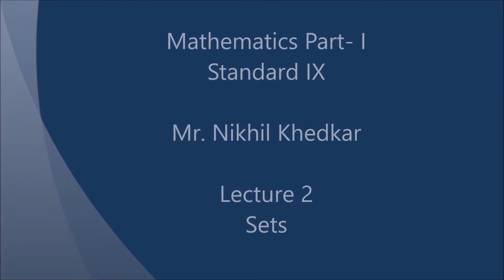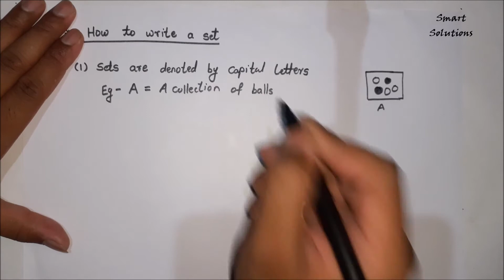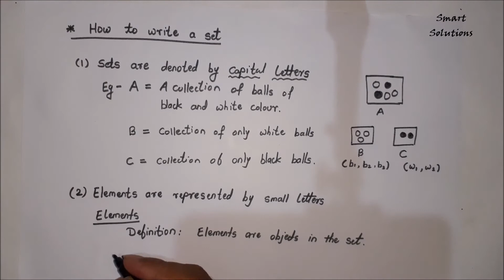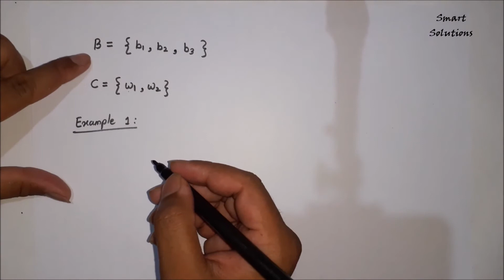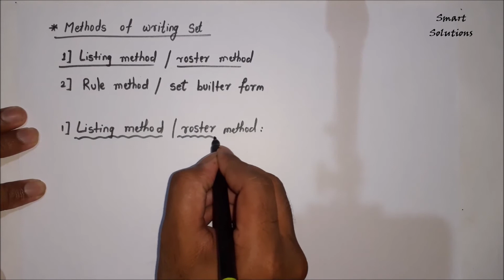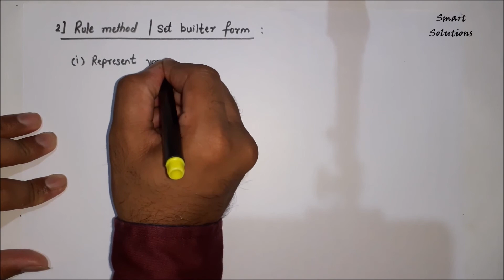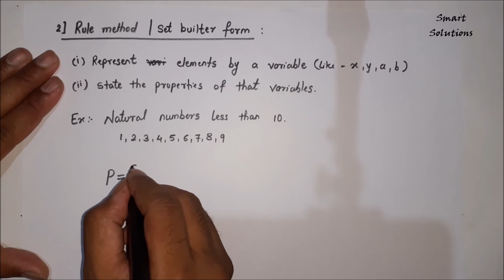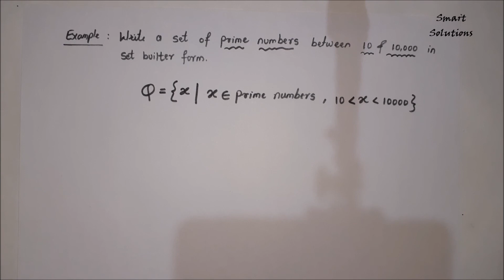STD 9 Mathematics Part I : Lecture 2 - Sets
Lecture 2 is about knowing "How to write Sets".

Note : To complete your Education with flying colours join our online educational platform "Smart Solutions ".